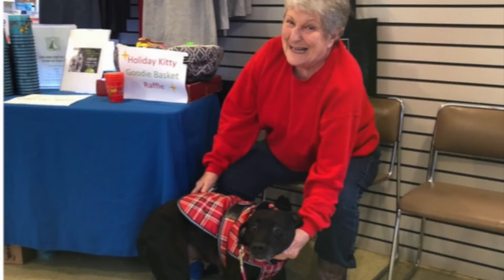Giving Tuesday Mitzi FInale